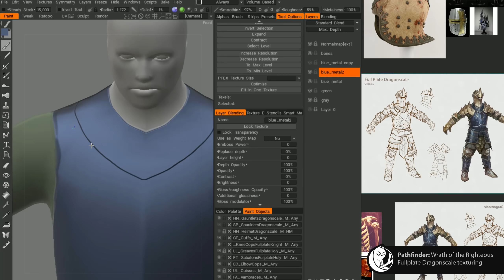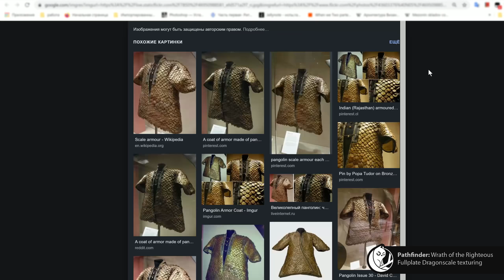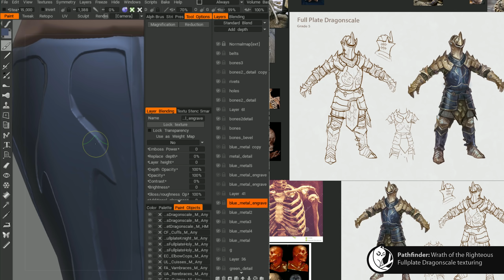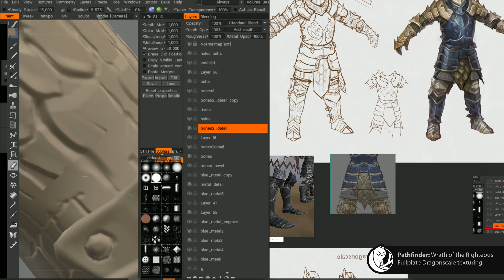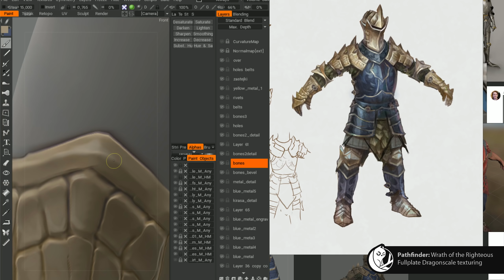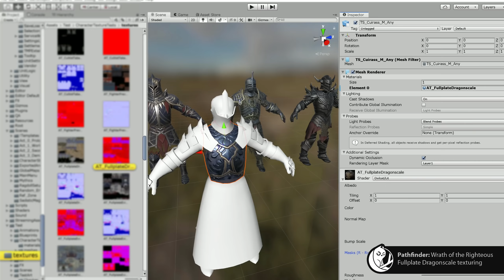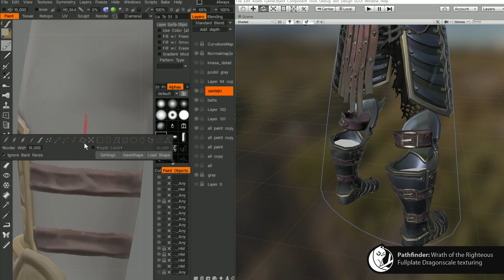Making textures - Pathfinder: Wrath of the Righteous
There are three things you never get tired of watching: burning fire, running water, and other people doing their job well. Today we’ve prepared an extremely sped-up video of our texturing process for character models in Pathfinder: Wrath of the Righteous. It took our artist around 52 hours of work to finish this texture! And you are able to watch the whole process in just 6 minutes.